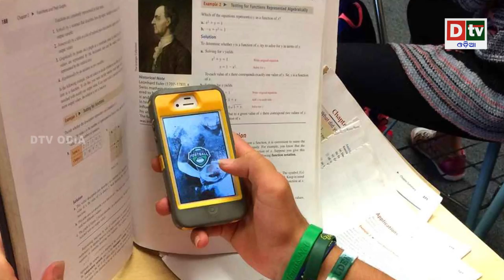NEWS 20 20 | Odia news live updates DtvOdia 17 January 2019